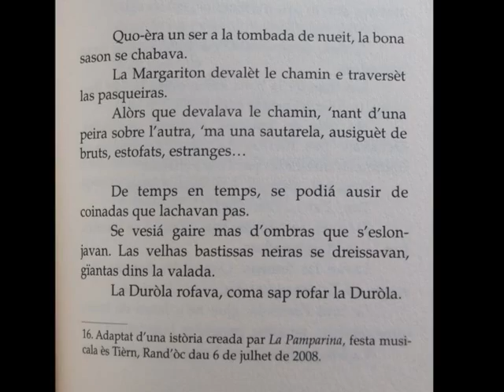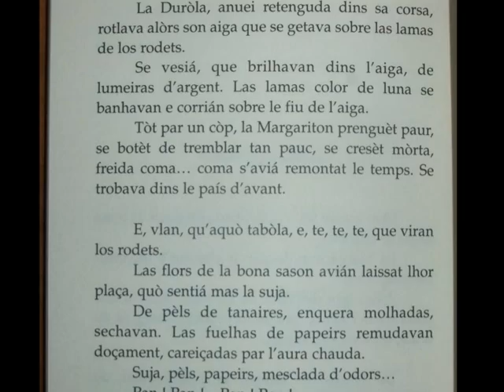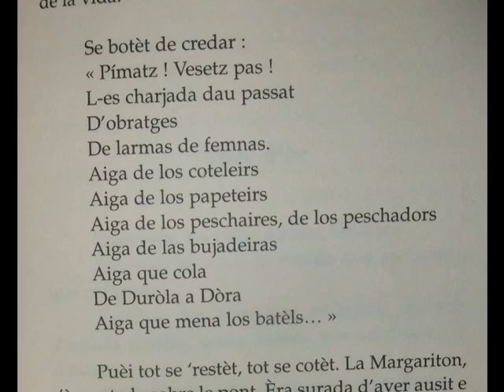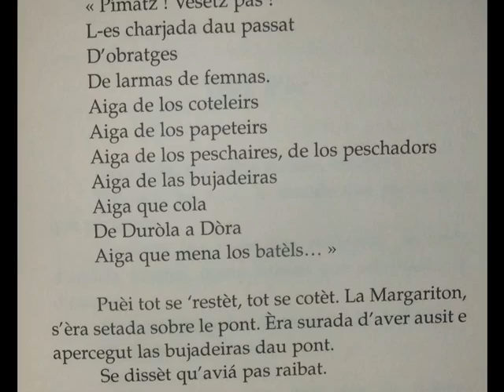Extrait del roman de Josí Guilhòt "Femnas"en occitan auvernhat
Capítol "Margariton" legit per  l'autor